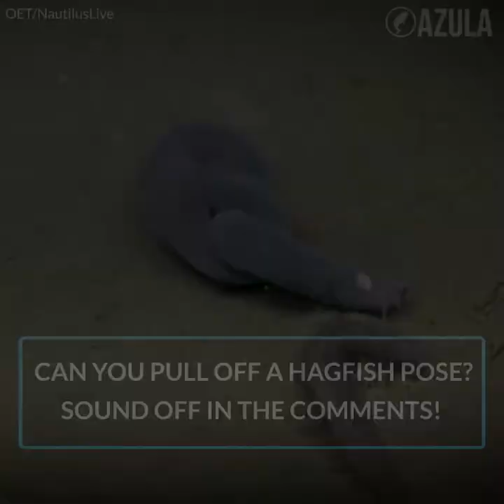Hagfish Ties Itself in Knots | Azula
Hagfish Ties Itself in Knots | Catch this hagfish doing yoga! These jawless fish ooze a mucus coating to fend off predators. Then they tie themselves in knots to slough off that slime. The knot motion also helps them dig into their preferred meal: whale carcass. Though scary-looking, hagfish are important members of the deep sea, repurposing dead organisms on the seafloor. Can you pull off a hagfish pose? Sound off in the comments!